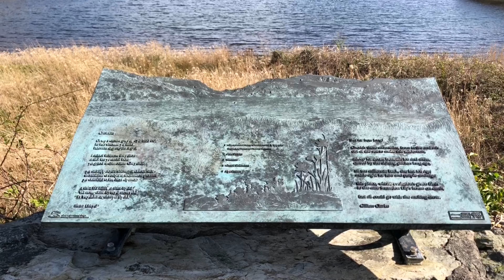After the apocalypse, cyclists re-colonise Snowdonia